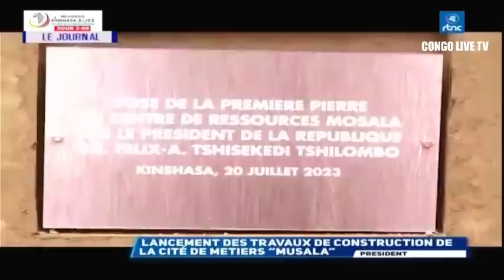🔴RDC : SUIVEZ LE GRAND JOURNAL DE CE JEUDI LE 20.07.2023 RTNC EDITION 20H00